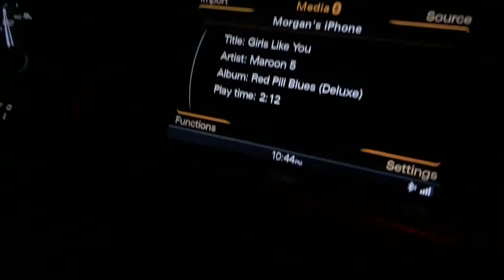OUR DELIVERY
Morgan is a Top Ranked 3X Elite Canadian Fitness Coach who used to be a fulltime Biology Teacher. She also owns and runs TWO franchises with her fiance Steve. Her passion is helping people understand that the mental transformation is just as, if not MORE, important than the physical transformation. Once you change your mindset - everything else is easy!

All the information shared in this video is Morgan's personal opinion based on her own experience.  This is what has worked best for her. Everyone is different, so please listen to your own body and level of health to figure out what is best for you.